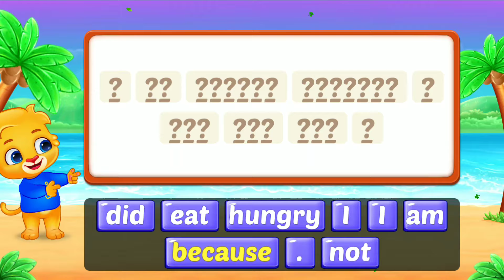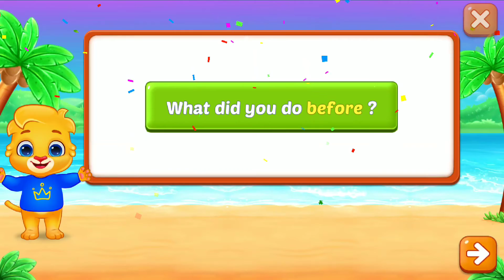Sentence Maker Intermediate...